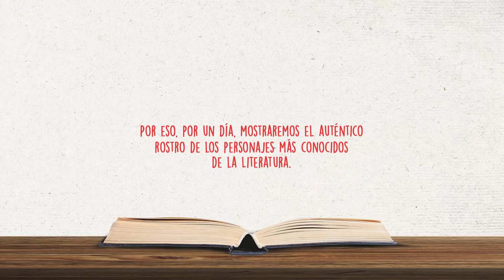Día del Libro - Key Days With Key People - MAPFRE España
Hoy no es un día cualquiera… hoy es el día de nuestros EmpleadosDeNovela. Porque lo más maravilloso de los libros es que nos hacen sentir parte de la historia.

Vive el DíaDelLibro con nuestros empleados. ¡Mira el vídeo y descubre cómo!